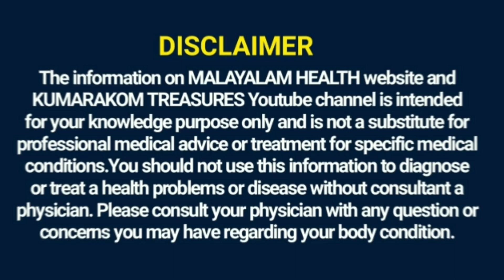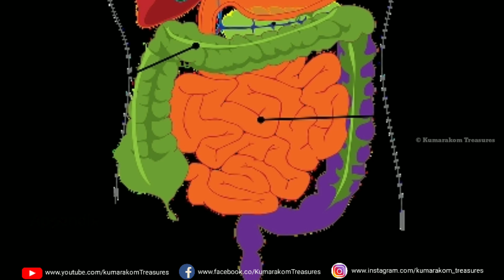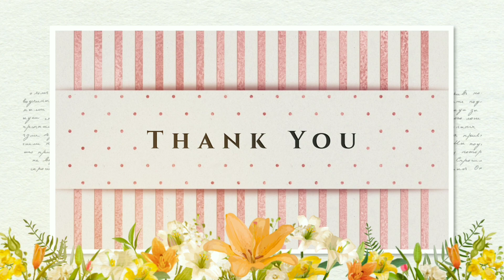ഡ്രാഗൺ ഫ്രൂട്ട് എന്ന അത്ഭുത പഴം ! പോഷക ആരോഗ്യഗുണങ്ങളിൽ രാജാവ് | Dragon Fruit Benefits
ഡ്രാഗൺ ഫ്രൂട്ട് എന്ന സൂപ്പർഫുഡ് ! പോഷക ആരോഗ്യഗുണങ്ങളിൽ രാജാവ് | Dragon Fruit Benefits
പറഞ്ഞാൽ തീരാത്ത അത്രയും ആരോഗ്യഗുണങ്ങൾ ആണ് ഡ്രാഗൺ ഫ്രൂട്ടിന് ഉള്ളത്. ആരെയും അതിശയിപ്പിക്കുന്ന അത്ഭുത പഴത്തിൻറെ ആരോഗ്യ പോഷക  ഗുണങ്ങൾ എന്തൊക്കെയാണെന്ന്  ഈ വീഡിയോയിലൂടെ മനസ്സിലാക്കാം.